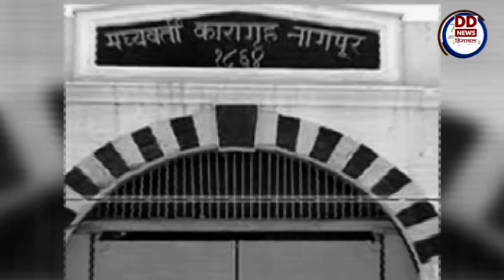आज़ादी के सफ़र में अहम भूमिका निभाने वाले वीरों को किया जा रहा याद